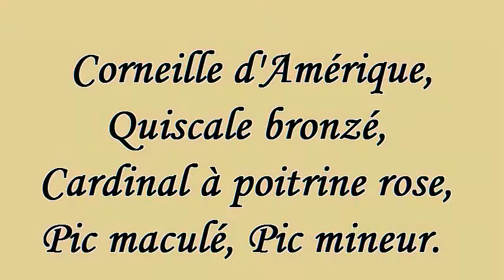Divers oiseaux juin et juillet 2014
Voilà un montage avec quelques oiseaux différents qui se sont présentés aux mangeoires et aux alentours. Musique choisie dans le répertoire de YouTube. Merci et à bientôt!